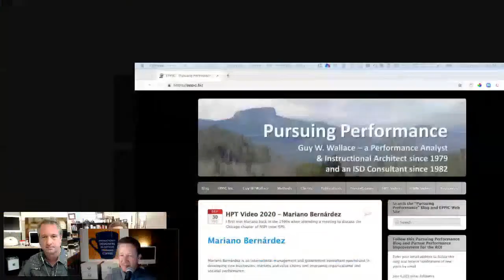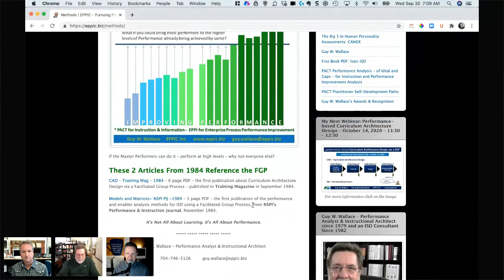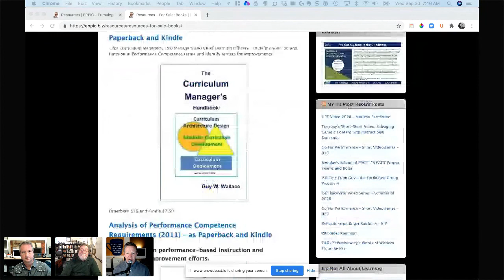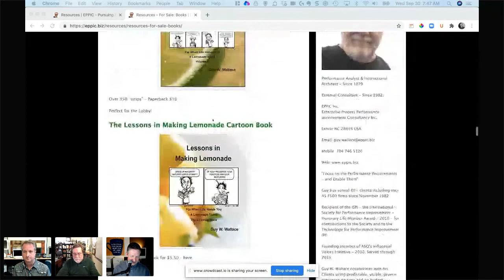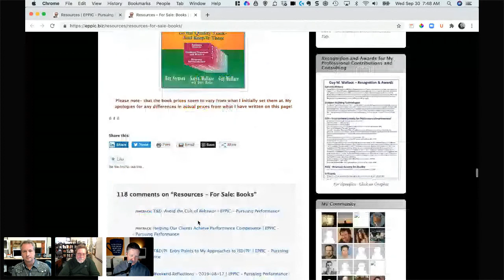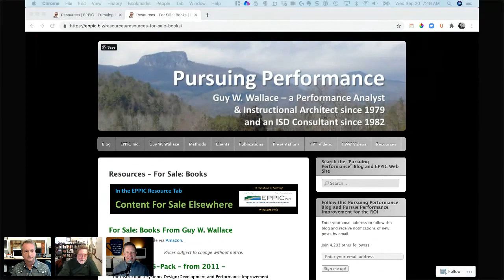Performance based Instructional Analysis with Guy Wallace - IDIODC Ep #119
Guy Wallace is our guest this week. He's an experienced L&D professional sharing his successful process in "Conducting performance-based Instructional Analysis".  His latest book presents a "how to" approach to his ISD efforts using methods first learned in 1979 and has been using in consulting gigs since 1982. His approach is "framed" as: MCD - Modular Curriculum Development/Acquisition. He uses it for detailed project planning - and mostly "fixed-fee" pricing. It was first published in the late 1980s in his firm's quarterly newsletter.

We're really excited to have him sharing his knowledge and framework with the IDIODC community. Tell your friends and save your spot for this must attend event.

Guy W. Wallace is a Performance Analyst and Instructional Architect. As an ISD consultant, he has worked with over 80 clients since 1982. Prior to that, he worked in training functions for Motorola 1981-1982, and before that, for Wickes Lumber 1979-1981.

In 2010 Guy was the recipient of the Honorary Life Member Award from ISPI – the International Society for Performance Improvement – its highest award requiring unanimous approval by two successive boards – for his contributions to both the technology of Performance Improvement and his contributions of the Society.

And he and his teams over the years have won awards for their work at AT&T, Change Healthcare, General Motors, HP, Imperial Oil, and Siemens Building Technologies.

He is the author of 14 books and over 100 published articles. His informative Blog Posts number just over 4,000 and his Blog followers number over 4,100.

His 1999 “lean-ISD” book received an ISPI Award of Excellence for Instructional Communications in 2002.

He has presented more than 110 times at international conferences and at local chapters of the International Society  for Performance Improvement (ISPI), the American Society for Training & Development (ASTD), and at BPM– Business Process Management, the Conference for Nuclear Training & Education (CONTE), Midwest Nuclear Training Association, Association for  Behavior Analysis, ASEE, and several Lakewood-Training Conferences, since 1983.

Guy has presented to ISPI chapters 37 times since his first back in November 1982; and he has conducted over 60 presentations and workshops at ISPI conferences since his first in 1985.

Guy was the treasurer and an executive director on the 1999–2000 board of ISPI – International Society  for Performance Improvement, and was later elected to the position of President-Elect for 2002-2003, serving as ISPI’s President for 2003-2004.